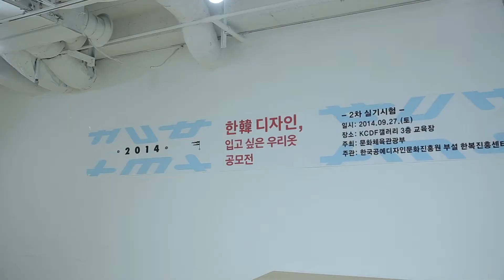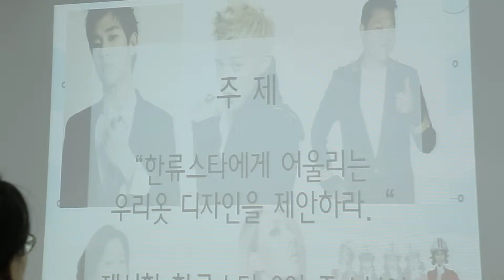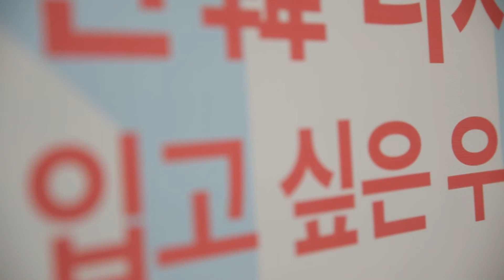2014 한 디자인 입고 싶은 우리옷 공모전 - 실기시험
2차 실기시험